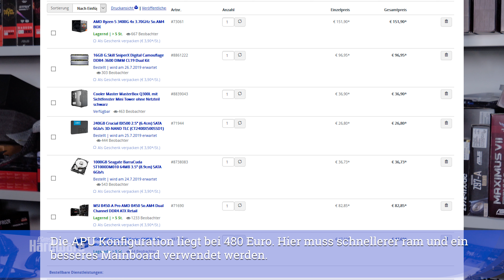AMD Ryzen 5 3400G | APUs für gaming? | Sinnvoll oder sinnfrei?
Bereits bei der letzten Ryzen-Generation konnten sich die beiden APUs durch ihre Kombination aus potenter CPU und GPU behaupten. In AMDs Ryzen-3000-Line-up gibt es nun wieder zwei Varianten mit Vega-Grafikeinheit. Ob diese Chips sinnvoll für ein günstiges Gaming-System sind oder man doch lieber auf eine Herkömmliche Kombination aus CPU und Grafikkarte zurückgreifen sollte, klären wir im Video.